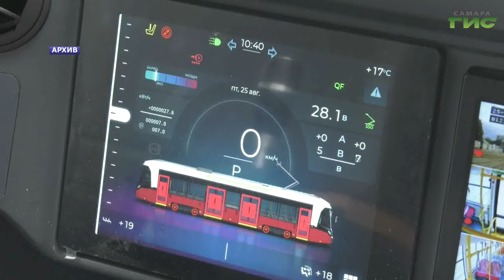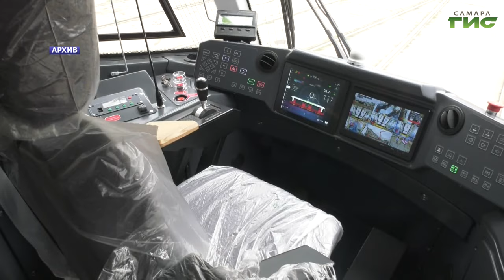В самарском ТТУ увеличили количество сотрудников для ремонта трамваев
В Самаре на решение проблемы недовыпуска общественного транспорта сейчас направлен максимум усилий городских властей и перевозчиков. В числе срочных мер – увеличение количества сотрудников ремонтных подразделений. Так, во всех депо муниципального предприятия "ТТУ" ремонтом занимаются сейчас в общей сложности до 60 человек, чтобы обеспечить нормативное количество подвижного состава на линии и повысить ритмичность движения. С какими поломками чаще всего приходится справляться, как проходит работа по модернизации и обновлению подвижного состава - подробнее в нашем сюжете.